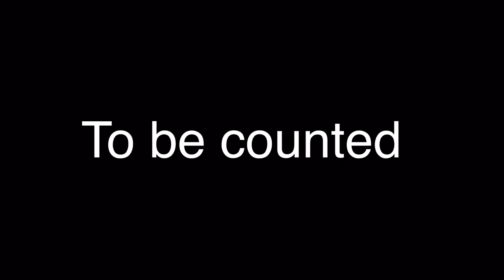Aftons meet puppy and her friends (I changed the characters) (puppy Doll)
I had no idea what I was doing here also I changed the characters I hope you like them
{the reason why I changed them was that they looked to human}